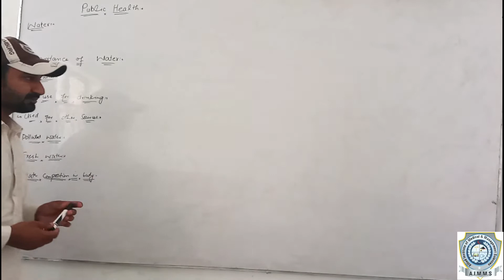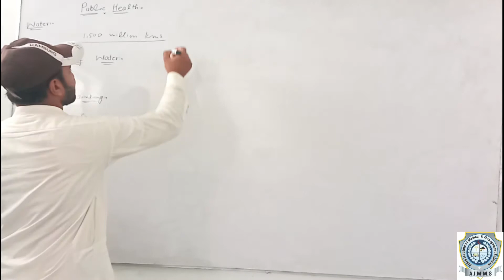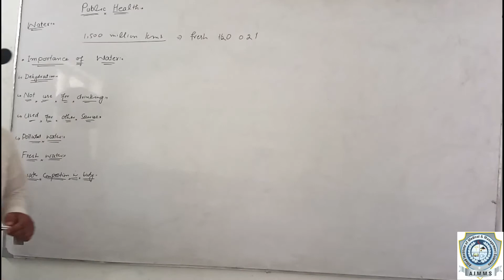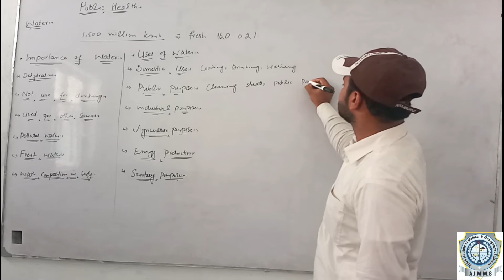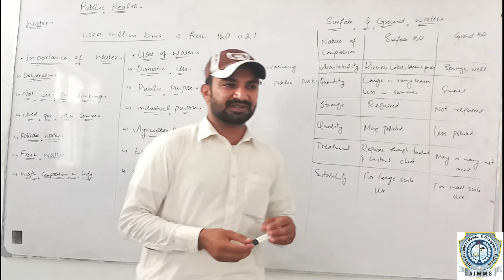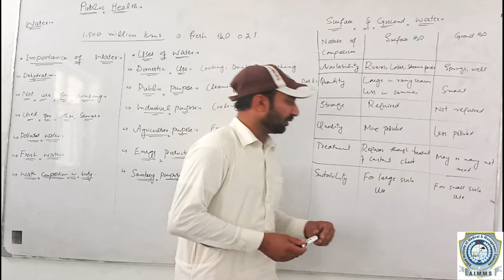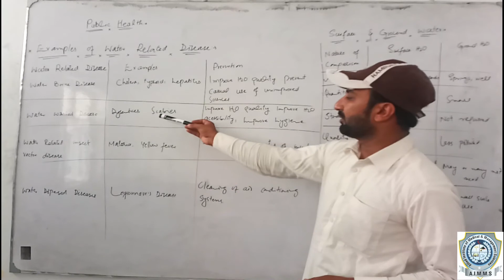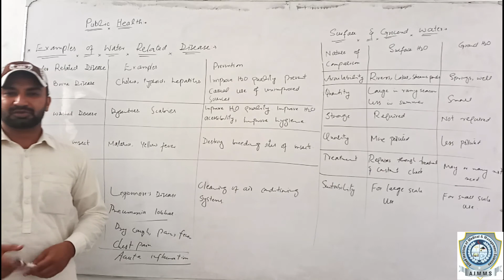Lecture 13_Water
Public Health 2nd Semester FPMA